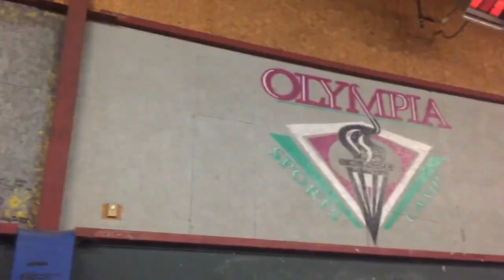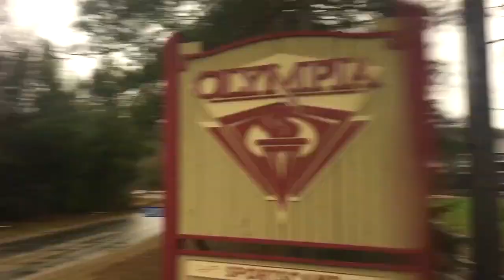Camp Olympia 2017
Camp Olympia weekend 2017!